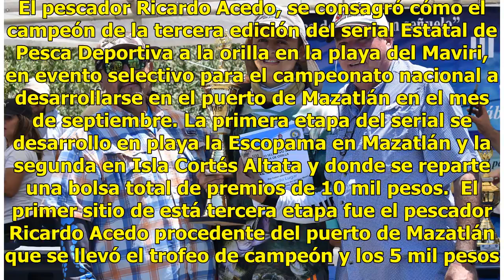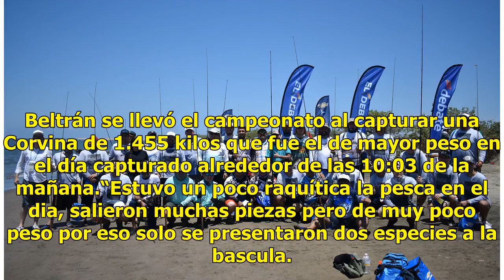Ricardo Acedo gana etapa en el Maviri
Los Mochis, Sinaloa. El número uno. El pescador Ricardo Acedo, se consagró cómo el campeón de la tercera edición del serial Estatal de Pesca Deportiva a la orilla en la playa del Maviri, en evento selectivo para el campeonato nacional a desarrollarse en el puerto de Mazatlán en el mes de septiembre.